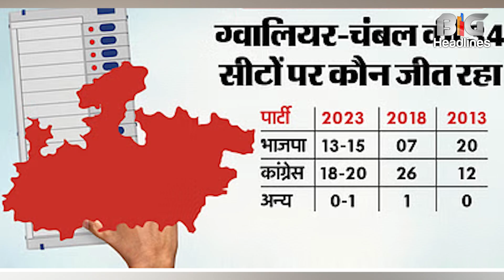एग्जिट पोल के नतीजों पर कांग्रेस नेता प्रमोद तिवारी का दावा, सर्वे पर भरोसा न करें, हम सभी राज्यों म